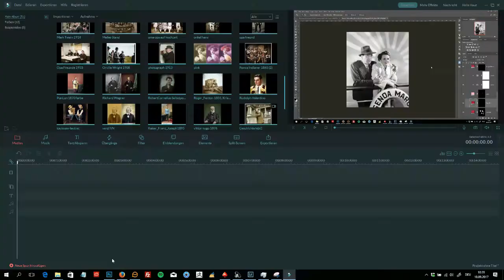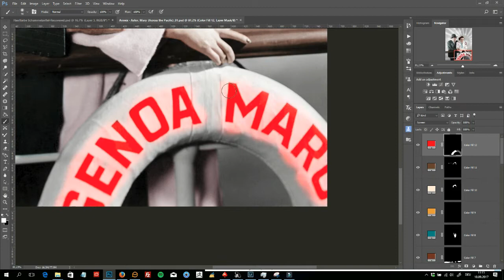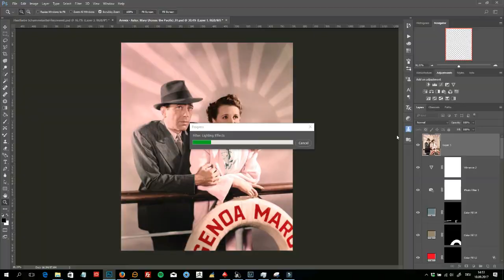Colorization Speed Art Nr.1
Photo Colorization Speed-Art Nr.1
Mary Astor & Humphrey Bogart (Across the Pacific)
for my german speaking Visitors, here you can find my Tutorial: